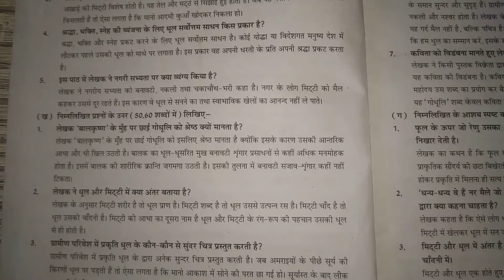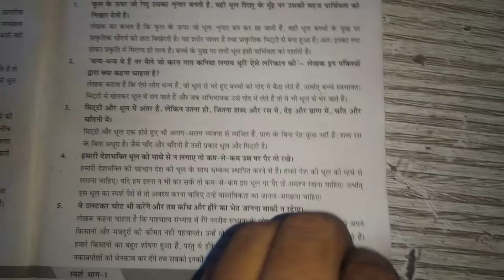Hindi Chapter 1 Ramvilas Sharma | Sparsh Class 9 Full Questions Answers Solutions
Sparsh Chapter 1 Solution Class 9

Sparch Hindi Chapter 1 Solution

Sparsh Class 9 Hindi solution

Hindi Class 9 Sparsh Questions Answers Solutions

Tutor Bhaiya